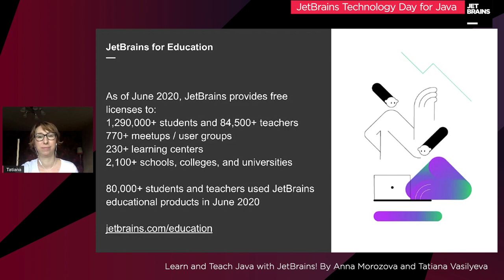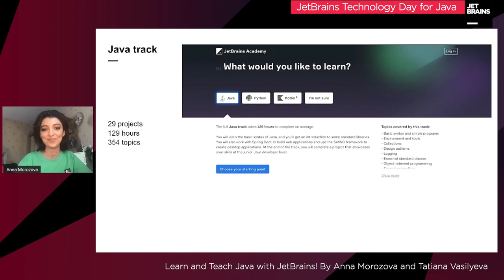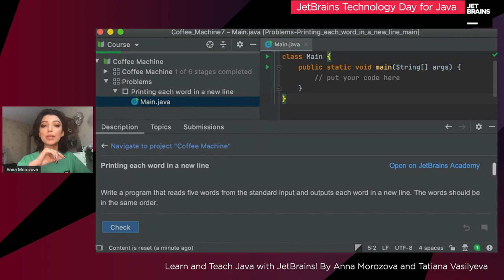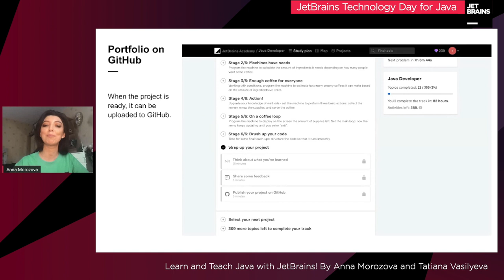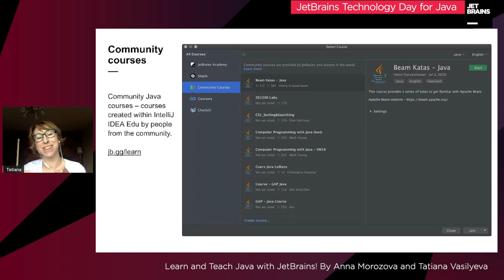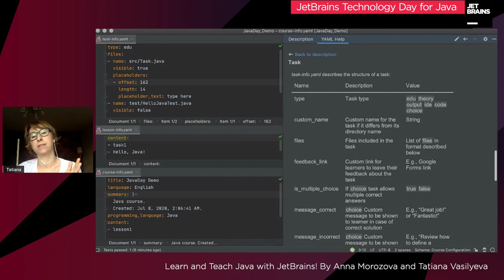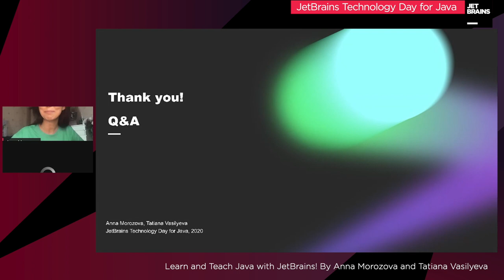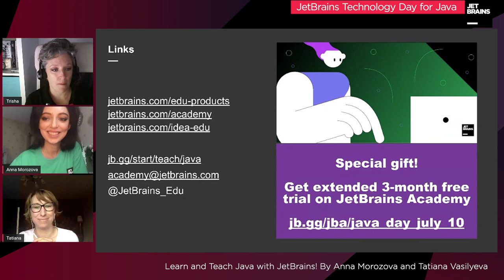Learn and Teach Java with JetBrains! By Anna Morozova and Tatiana Vasilyeva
We live in a fascinating world full of new challenges and opportunities, where anyone can become a learner again or share their knowledge with others as an educator. No matter what role you're playing, IntelliJ IDEA Edu and JetBrains Academy are here for you. In this session, we’ll discuss how you can get the most out of these tools while you learn or teach Java.